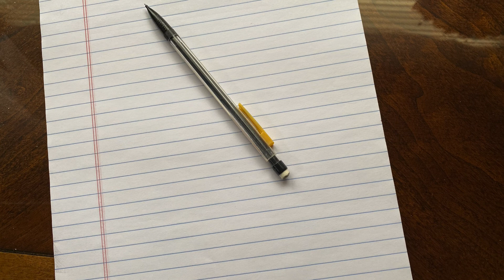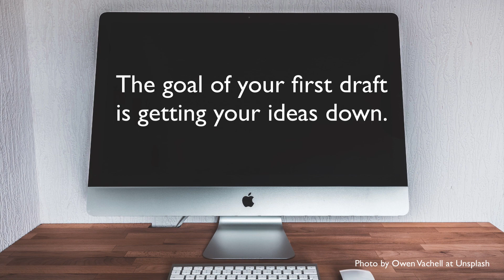Enjoy Writing Your First Draft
Are you putting off starting your thesis or a paper for publication because of concerns about your writing skills or what reviewers will say? You are not alone. Many first-time authors (as well as some published authors) struggle to write the first draft of their manuscript. In this video, I examine some of the reasons why people have this problem and suggest ways to make writing the first draft easier and more enjoyable.

00:00 Intro
00:48 Writing the first draft is hard.
01:38 Let go of fear and worry.
01:58 Get your ideas down first.
02:20 An opportunity to enjoy the writing process.
03:01 Find your story.
03:41 Final thoughts